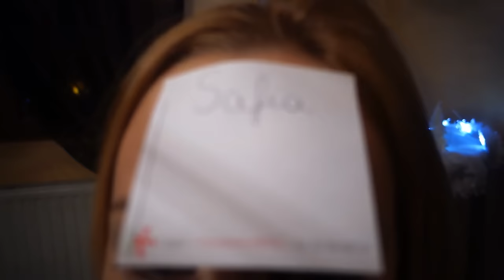Ma PIRE nuit de Noël !!!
BON PLAN VOYAGE :

- 22€ de réduction sur votre première réservation avec AIRBNB via le lien

- 20€ offerts sur votre première course en UBER avec le code CAROLINESAFIA